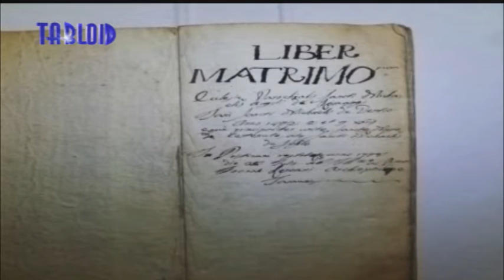Romaggi, il castello che non c’è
La storia del castello che non c’è inizia molti secoli fa su un poggio erboso che domina la Val Fontanabuona, nei pressi di San Colombano Certenoli. E' l'altura dove oggi sorge il piccolo borgo di Romaggi, un pugno di case appoggiate sul punto più elevato di un ripido crinale, con vista panoramica a 360 gradi. Qui anticamente esisteva con ogni probabilità un fortilizio, perché il nome dell'altura è sempre stata Castello, ancora nelle accurate carte topografiche del Settecento, e la toponomastica è una spia molto precisa delle antiche funzioni dei luoghi. Ma, come spiega Renato Lagomarsino, cultore di storia locale di questa parte della Val Fontanabuona, la fortezza deve essere stata abbandonata già intorno all’anno Mille, proprio quando l’Europa feudale si riempiva di castelli per difendersi dalle invasioni (il fenomeno del cosiddetto 'incastellamento medievale', fra X° e XI° secolo), perché dal XII° secolo in poi non esiste alcun documento che attesti l'esistenza di un castello in questo luogo. Se dell’ipotetico castello non resta alcuna traccia visibile, a pochi metri di distanza dalla sommità della collina del Castello si trova un microscopico borgo, chiamato Castello anche lui, che oggi è una propaggine disabitata del paese di Romaggi propriamente detto, ma che fino a 40 anni fa era abitato, e dove si può ancora facilmente leggere nelle pietre la sapienza costruttiva degli abitanti del luogo: un esempio di architettura rurale, semplice e possente, del quale si apprezzano ancora elementi architettonici con un valore estetico, in particolare le pietre angolari squadrate lungo gli spigoli delle case e le volte dei passaggi coperti fra una casa e l'altra, costruite con pietre piatte messe di taglio. Oggi gli abitanti di Romaggi sono complessivamente 40, contando anche quelli che vivono nella dirimpettaia frazione di Costa di Romaggi, ma fino a non molti decenni fa questi luoghi erano pieni di vita e di attività, e poiché entrambi i pendii della collina su cui il paese sorge sono molto scoscesi l’ingegno dei residenti escogitò come mezzo di trasporto pratico e veloce, di cose ma anche di persone, la teleferica. A Romaggi se ne vedono ancora moltissime, per la gran parte ormai in disuso ma alcune ancora in esercizio. La principale è però pubblica, ha due rami che collegano il borgo con il fondovalle della Val Fontanabuona e con Costa di Romaggi e venne costruita da un consorzio di cittadini negli anni '50 del Novecento, prima cioè che nel decennio successivo venisse costruita l'attuale strada. Il paesaggio di Romaggi, come quello di gran parte dell’Appennino genovese, fino a 50 anni fa era molto diverso da quello selvaggio che vediamo oggi, dove la foresta si espande senza freno mangiando i terreni un tempo adibiti a pascoli e a coltivi. Per secoli, infatti, qui le colline sono state disboscate, terrazzate e dissodate per ricavarne coltivazioni. Il risultato di questo durissimo lavoro di generazioni è la bellissima ordinata sequenza della 'fasce', che pur ormai superstite solo in alcuni piccoli angoli del territorio, conserva una bellezza paesaggistica straordinaria. Le ricerche condotte sui registri parrocchiali di Romaggi da Sergio Gabrovec, altro cultore di storia locale che collabora con Lagomarsino, hanno scoperto che in passato, mentre la grande maggioranza degli uomini era impiegata in agricoltura, le donne erano in gran numero occupate nella produzione tessile, come tessitrici o filatrici.  La chiesa che conserva i registri parrocchiali di Romaggi, di origini medievali anche se restaurata nelle forme attuali all'ultimo decennio del Settecento, si presenta oggi in splendide condizioni, grazie al recentissimo restauro dovuto alla munificenza di un cittadino americano discendente di emigranti, John Holson, nipote di una Teresa Chiesa che per volere testamentario destinò una somma proprio al restauro della chiesa.​